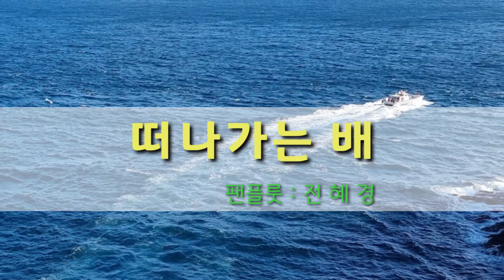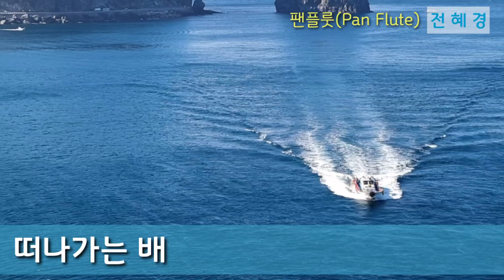떠나가는 배(Panflute)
떠나가는배 (pan flute)

저기 떠나가는 배 거친 바다 외로이
겨울비에 젖은 돛에 가득 찬바람을 안고서
언제 다시 오마는 허튼 맹세도 없이
봄날 꿈같이 따사로운 저 평화의 땅을 찾아
가는 배여 가는 배여 그곳이 어드메뇨
강남길로 해남길로 바람에 돛을 맡겨
물결 너머로 어둠속으로 저기 멀리 떠나가는 배

너를 두고 간다는 아픈 다짐도 없이
남기고 가져갈것 없는 저 무욕의 땅을 찾아
가는 배여 가는 배여 언제 우리 다시 만날까
꾸밈없이 꾸밈없이 홀로 떠나가는 배
바람소리 파도소리 어둠에 젖어서 밀려올 뿐